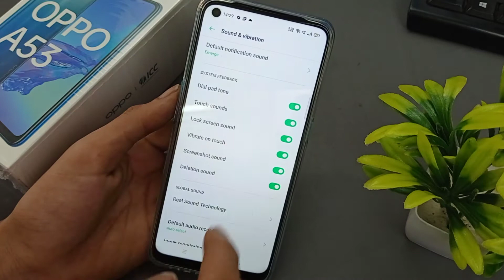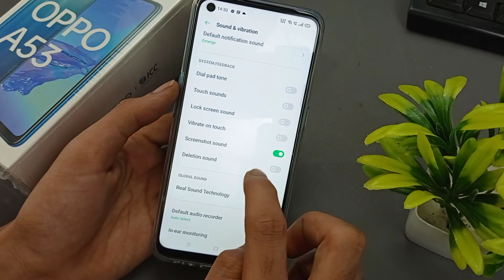oppo mobile sound setting | OPPO Mobile TOUCH SOUND,Dialpad Sound Band Kaise kare,Notification sound